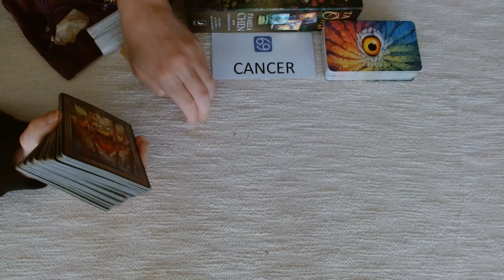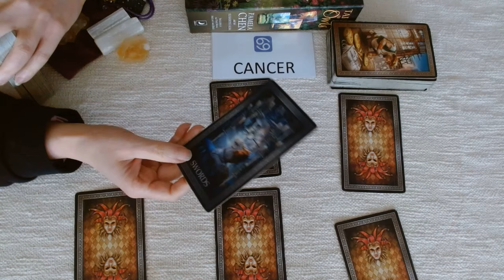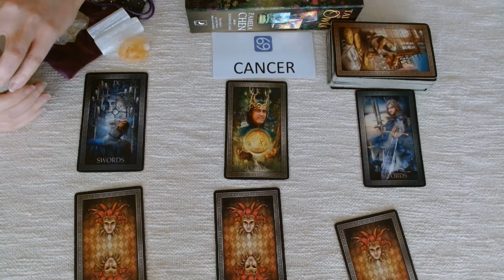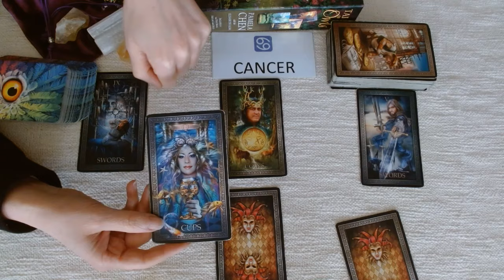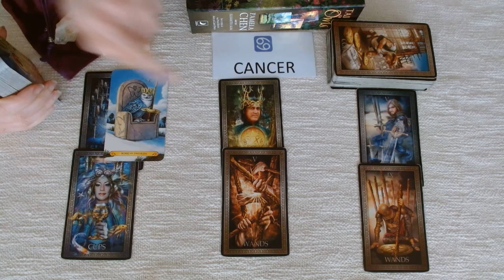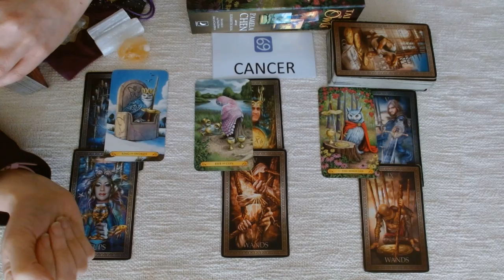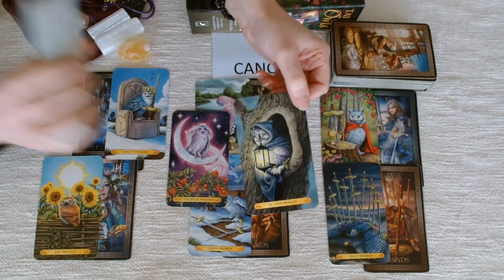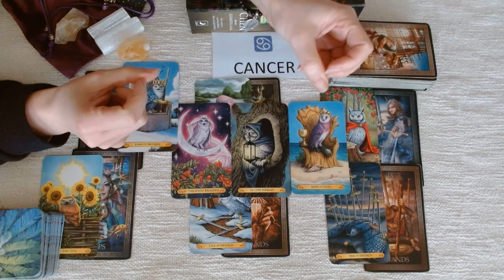CANCER ♋️ YOU'RE PUTTING YOURSELF FIRST 🤨 WHAT HAPPENS NEXT? ⚡️⚡️⚡️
💘HI CANCER AND WELCOME TO YOUR WEEKLY TAROT READING 💘

*Lifetime access!
*100% online!
*No deadlines - completely self-paced!
*Downloadable workbooks!

❤️❤️❤️COMING SOON! ❤️❤️❤️